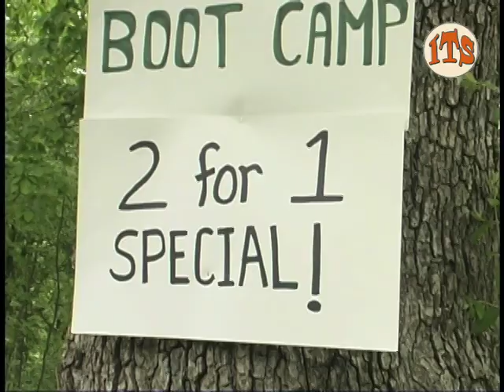It's Todd's Show: Episode 15 - DOGGIE BOOT CAMP & HIDDEN BONES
Episode 15: Todd & Evan endure The Wrath of Military Canine Disciplinarians. Evan advises on Buried Bones. Freak of the Week: Evan does The Worm!